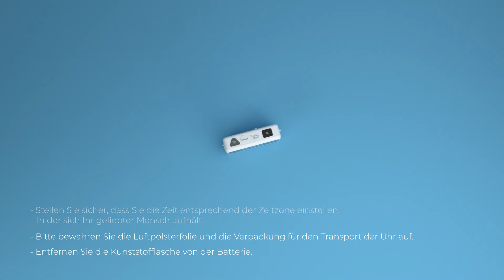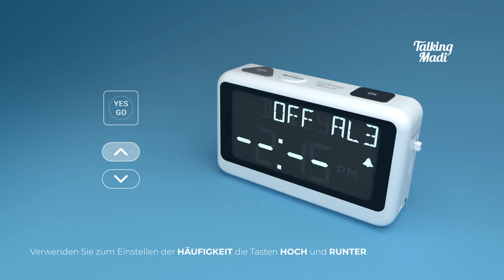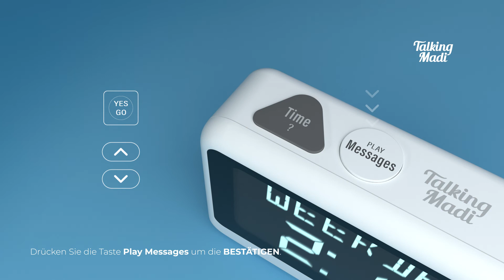German - Setting Alarm Time - Talking Madi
How to set the Alarm Time on your Talking Madi Clock. This video is in German. This clock speaks in English, German, Spanish, Italian and French.

Talking Madi ist eine benutzerfreundliche, nicht traditionelle Uhr mit der Option für mehrere VOICE-Alarme, bei denen personalisierte Sprachaufzeichnungen bis zu acht Mal am Tag mit dem Uhrenbesitzer "sprechen" können. PERFEKT für tägliche Erinnerungen oder andere aktuelle Nachrichten. Auf Knopfdruck werden Uhrzeit und Tag in bis zu 6 Sprachen angezeigt!

Sprechen Madi ist für vielbeschäftigte Personen, Kinder und sogar für Menschen, die an Demenz, Gedächtnisverlust, Alzheimer, Sehstörungen, Hörproblemen und anderen degenerativen Erkrankungen leiden.

Talking Madi is an easy-to-use, non-traditional clock featuring the option for multiple VOICE alarms in which personalized voice recordings can "talk" to the clock owner up to eight times a day. PERFECT for daily reminders or other timely messages. At the touch of a button, it also announces the time and day in up to 6 languages!

Talking Madi is for busy individuals, children and even those suffering from dementia, memory loss, Alzheimer's, vision problems, hearing problems and other degenerative diseases.